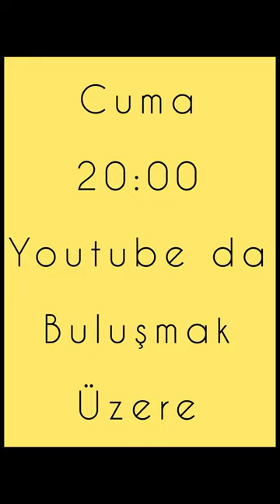Büyük balık avı | Kılıçbalığı avında efsane reisler yine fena kapıştı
Kılıçbalığı avı 3.sezon 2.bölümde Hamdi reis yine oratalığı fena sarstı ilk önce Erdoğdu reis ile atışan Hamdi reis sonra hızını alamayıp teknenin acemi dümenci şimdi çakma Taner reise saydırdı 😂😂😂😂